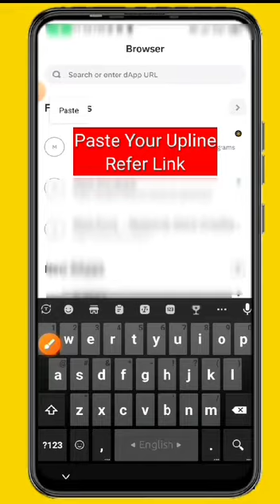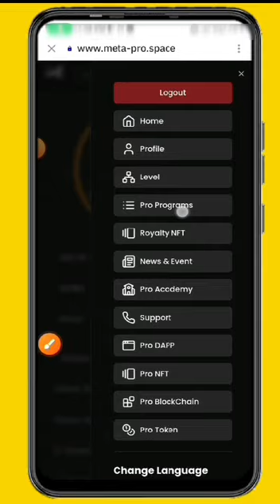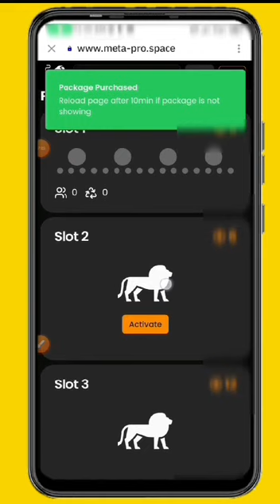INSCRIPTION ET ACTIVATION DE SA POSITION METAPRO